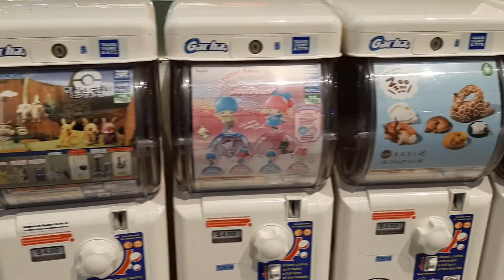[ Gacha Capsule ] Gacha Gashapon machines at Century Square, Singapore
TakaraTomy, Bandai
Century Square, Singapore